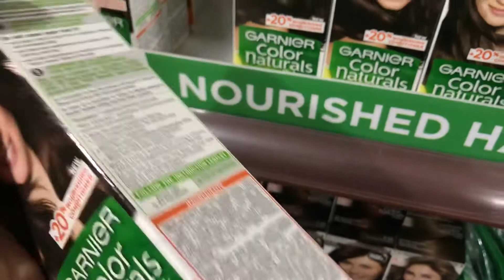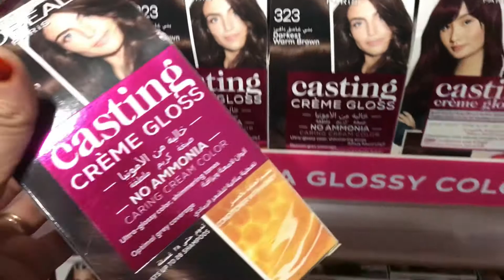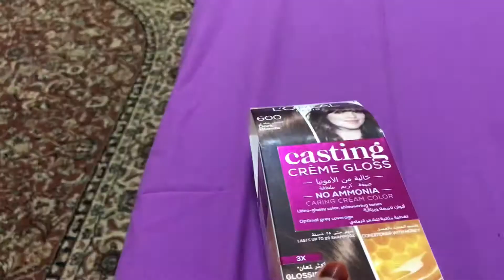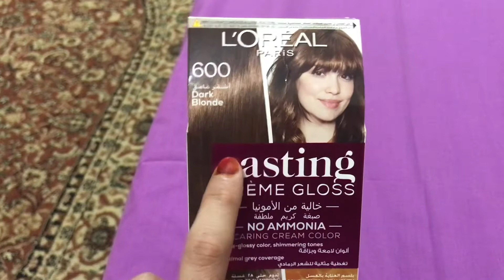Day to Night store || Hair Dye Colour || Ramadan Vlog || Mom in Peshawar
Hey! I am a Mother of 4, living my best life in Peshawar, Pakistan. Alhamdulillah Allah has blessed me with I wanted. This is my tiny Youtube channel in which I share my daily life, routine, and sometimes my Shoppings with you guys. I hope you would like it.

Thanks,